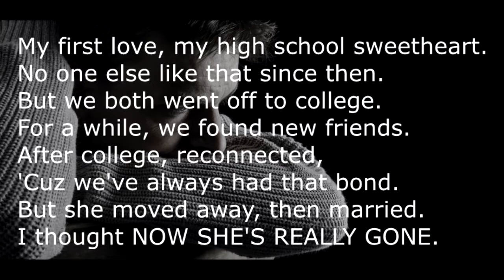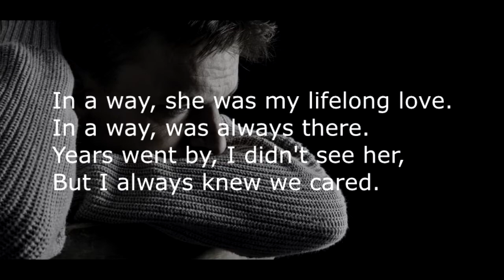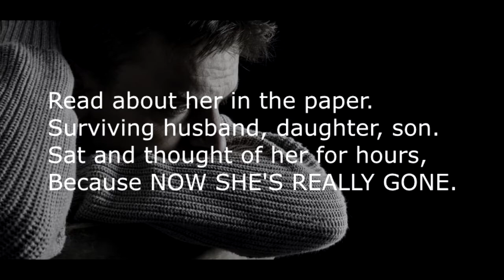Now She's Really Gone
#35 for 2020's "50 Songs In 90 Days Challenge"

Words & Music
By
Jerry Pettit

My first love, my high school sweetheart.
No one else like that since then.
But we both went off to college.
For a while, we found new friends.
After college, reconnected,
'Cuz we've always had that bond.
But she moved away, then married.
I thought NOW SHE'S REALLY GONE.

Just about a decade later,
I'd got married too, divorced.
And one day I got an email,
"I'm in town--lunch?". Well, of course.
Was as if we'd never parted,
I could tell we still were drawn.
Then she told me of her family.
I knew NOW SHE'S REALLY GONE.

But we kept in touch despite that.
She had business brought her near.
We would meet in her hotel room.
After that, she'd disappear.
There was pleasure, love, but also
Guilty feelings, come the dawn.
Finally said she couldn't do this.
Clear that NOW SHE'S REALLY GONE.

GUITAR SOLO

In a way, she was my lifelong love.
In a way, was always there.
Years went by, I didn't see her,
But I always knew we cared.
Read about her in the paper.
Surviving husband, daughter, son.
Sat and thought of her for hours,
Because NOW SHE'S REALLY GONE.

SAX SOLO